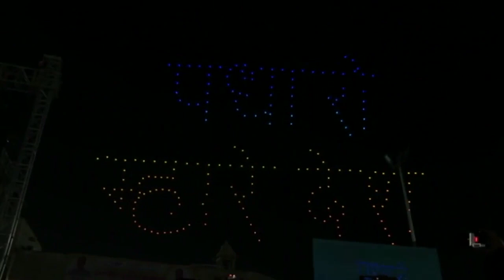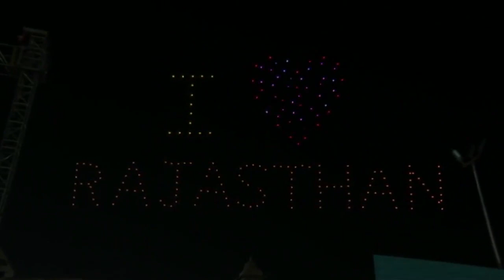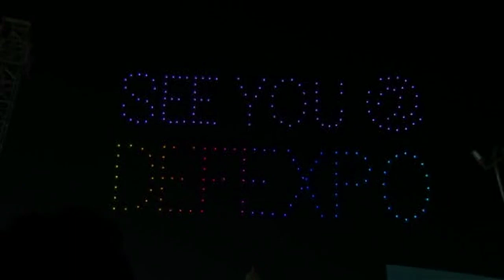12.9.2022 | कोटा में आयोजित नेशनल डिफेंस MSME कॉन्क्लेव का समापन समारोह